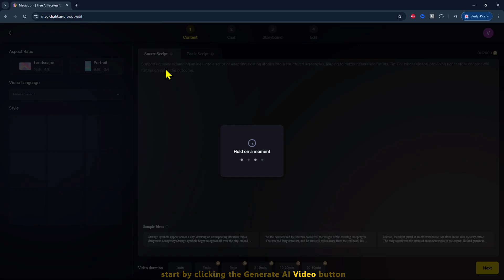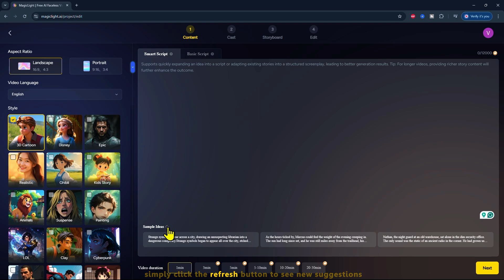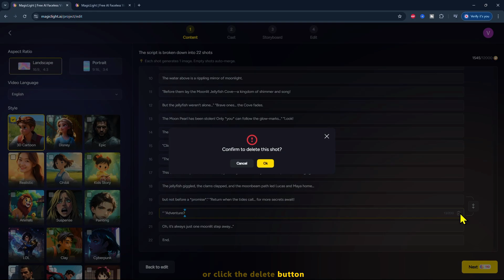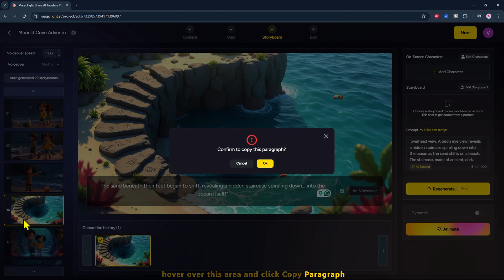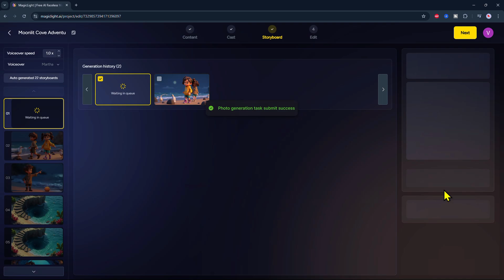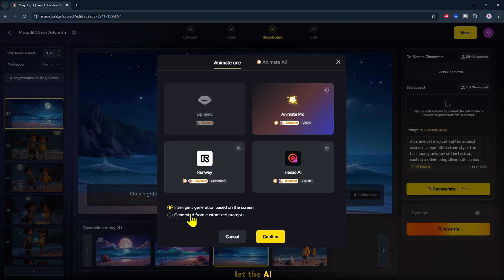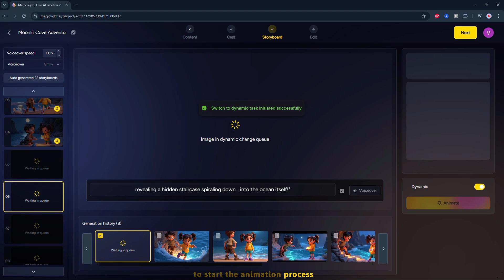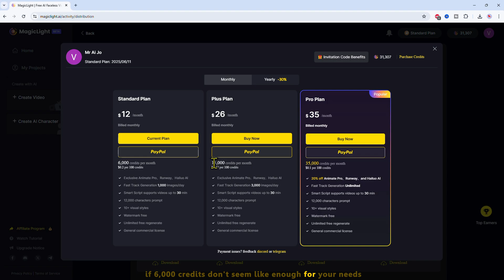How to Create Animated AI Story with Just 1 Prompt! | Magic Light AI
Turn your ideas into an Animated AI Story with just 1 Prompt!
In this step-by-step tutorial, I’ll show you how to create a complete AI-animated kids story without animation experience using Magic Light AI and ChatGPT. Learn how to build consistent 3D characters, split scenes, customize prompts, animate your story, and export a high-quality video.
Perfect for faceless YouTube channels, AI storytellers, or anyone exploring text-to-video animation tools.

📍 Chapters
 00:00 - Short Animated Clip
00:20 - Introduction
00:50 - Getting Started
01:15 - MagicLight Homepage
01:50 - Step 1: Generating Your Video Concept
04:16 - Editing & Splitting Scenes (Important!)
05:08 - Step 2: How to Create & Customize Characters
06:16 - Step 3: Storyboard Layout & Image Generation
10:47 - Step 4: Video Editing
11:11 - Magic Light AI Credits & Pricing Explained
12:18 - Final Thoughts & Subscribe!
12:37 - Final Video